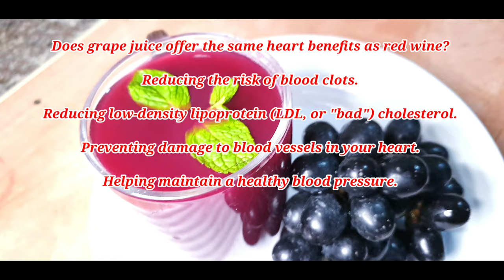HOW TO MAKE GRAP JUICE | GRAP JUICE RECIPE | HOW TO MAKE GRAP JUICE AT HOME | HEALTHY JUICE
Some research studies suggest that red and purple grape juices may provide some of the same heart benefits of red wine, including:
Reducing the risk of blood clots.
Reducing low-density lipoprotein (LDL, or "bad") cholesterol.
Preventing damage to blood vessels in your heart.
Helping maintain a healthy blood pressure.

Filled with Vitamin C and antioxidants, grapes can help to revitalize your skin. In fact, they can even protect your skin from cancer-causing ultraviolet radiation and free radicals that can, on a lesser scale, cause wrinkles and dark spots.

How to make Grap juice Grap juice Recipe How to make Grap juice at Home Restaurant style Grap juice

Red Graps - 250 g
Brown sugar- Table spoon
Cold water- 150 ml